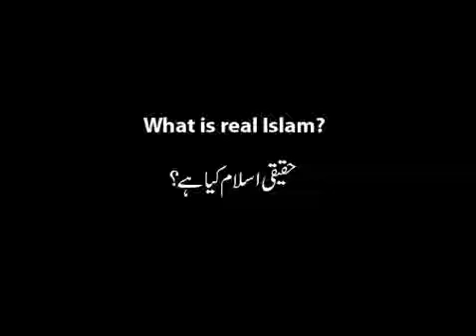What is Islam ? By Hazrat Abdul Khaliq Azad.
Right Path... True Islam...